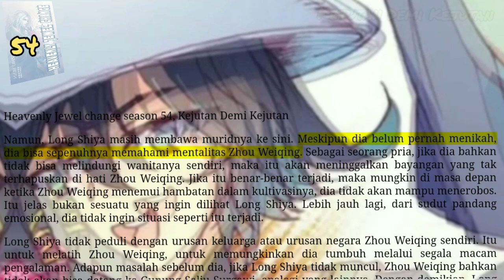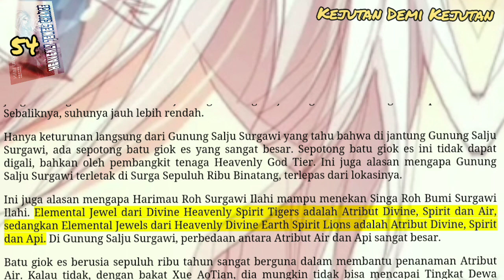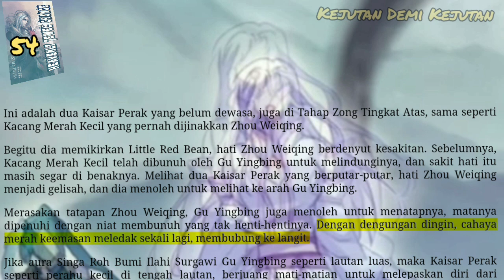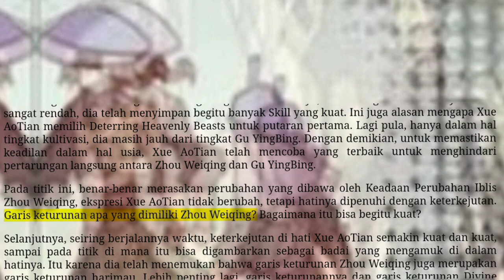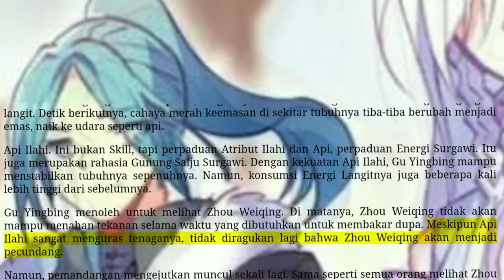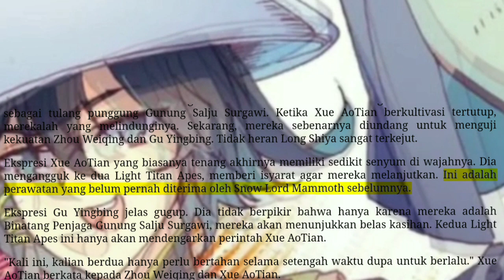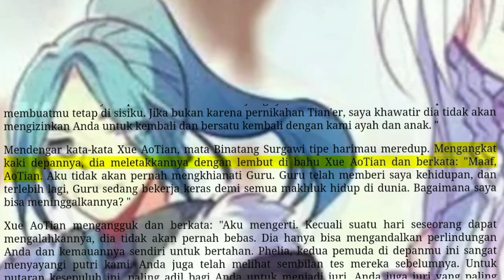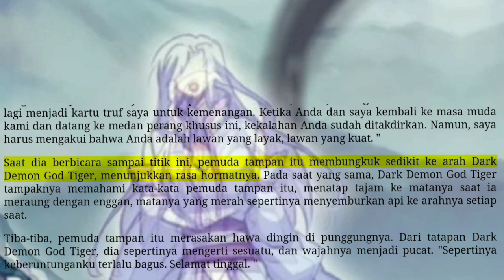Kejutan Demi Kejutan HJC 54